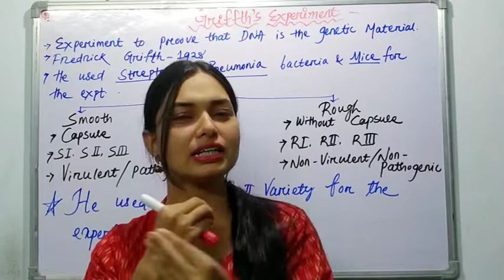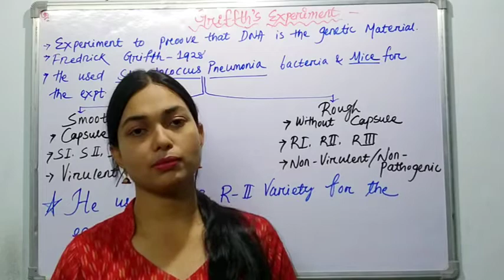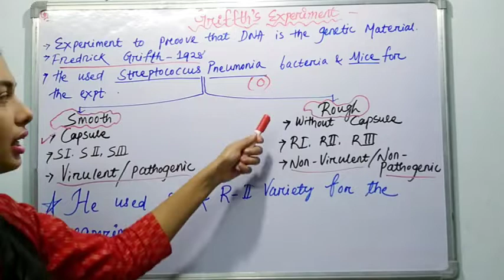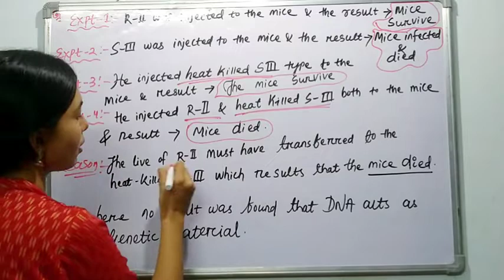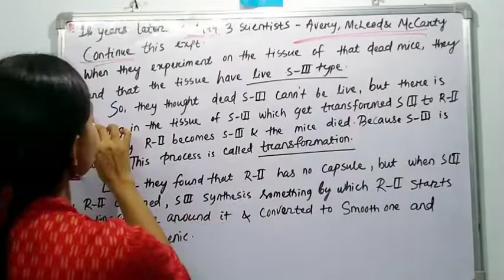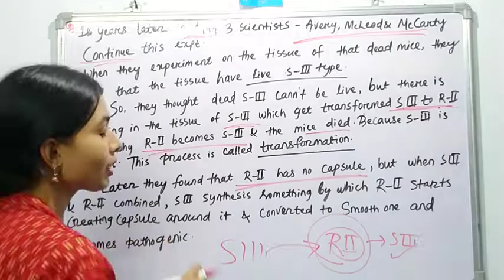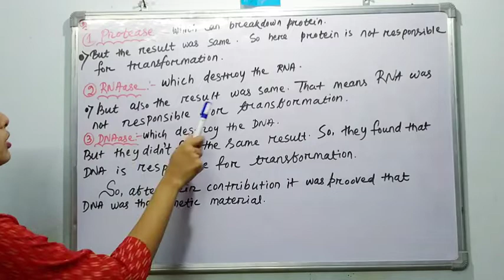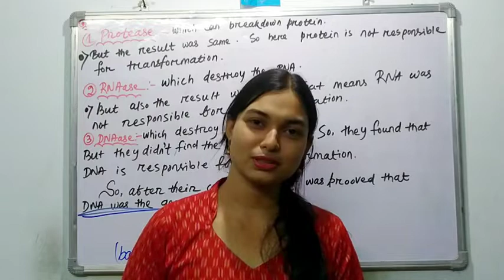🎯for +2 & 5th Semester CLASS| MOLECULAR BIOLOGY|GRIFFTH'S EXPERIMENT/ସବୁ CONCEPT CLEARକରନ୍ତୁ ଓଡିଆରେ💯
heyyyy my dear Students!! I am back with 6th class of MOLECULAR BIOLOGY which is most important and very interesting🥳
🟣 GRIFFTH'S EXPERIMENT in ODIA with EASY NOTES💯
🔴 This chapter is very very essential for +2 2nd yr students, +3 zoo hons.5th Semester students and also for all PG (includingCPET)  and SSB ENTRANCES 🤟
🟡so Guys watch the class till last and note down in your copy.

follow me in telegram 👇
telegram- pm bio passion academy

YouTube video